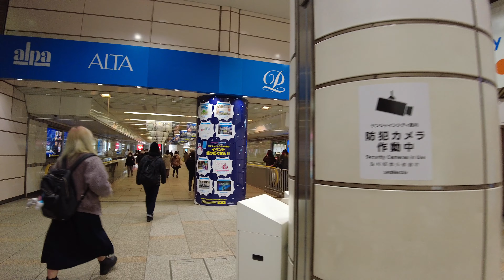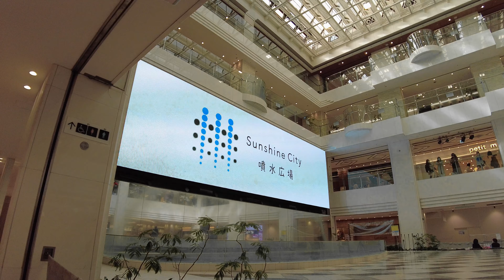【4K】Take a walk the Pokémon Center, Ikebukuro, Tokyo. | 東京 池袋 サンシャインシティ ポケモンセンターを散歩 (Feb. 2022)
We walked around Sunshine City at the east exit of Ikebukuro Station.
Sunshine City has one of the largest Pokémon Centers in Tokyo.
This floor not only has a Pokémon Center, but also Pokémon figures (13:14), a Pokémon Cafe (13:07), and a Pokémon Card Station (12:53) where you can play Pokémon card games against each other, making it the best place to enjoy if you like Pokémon.

池袋駅東口のサンシャインシティを歩いてみました。
サンシャインシティのアルパ2Fには東京でも最大級のポケモンセンターがあります。
このフロアにはポケモンセンターだけでなく、ポケモンのフィギュア(13:14)やポケモンカフェ(13:07)、ポケモンのカードゲームで対戦が行えるポケモンカードステーション(12:53)などがあり、ポケモン好きにはたまらない場所となっています。

■東京のポケモンセンターの散歩動画(Video of the Pokémon Center in Tokyo)
東京 渋谷 ポケモンセンター シブヤを散策 Walk around Pokémon Center Shibuya in Tokyo. (Apr.2021)

Walk around Pokémon Center SKYTREE TOWN Tokyo Japan. 東京ソラマチ ポケモンセンタースカイツリータウンに行ってみた (Jan.2021)

"Pokémon Center TOKYO DX" in Tokyo. 東京 ポケモンセンタートウキョーDXに行ってきた (Dec.2020)

"Pokémon Center Mega Tokyo" in Ikebukuro, Tokyo. 池袋のポケモンセンターメガトウキョーに行ってきた (Oct. 2020)

00:00 プレビュー(Preview)
00:36 JR池袋駅東口(JR Ikebukuro Station East Exit)
03:21 サンシャイン60通り(Sunshine 60 Street)
06:22 サンシャインシティ(Sunshine City)
11:29 ポケモンセンターメガトウキョー(Pokémon Center Mega Tokyo)